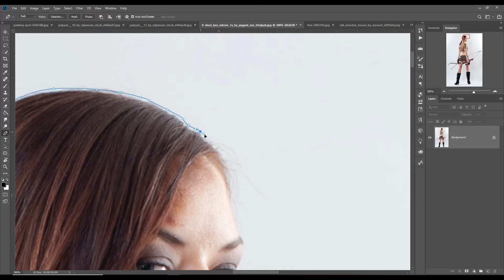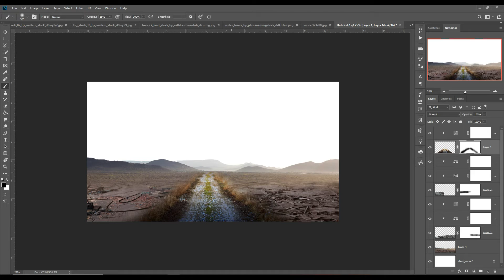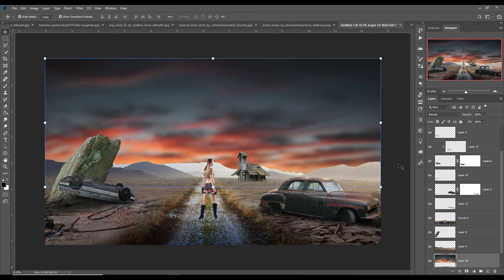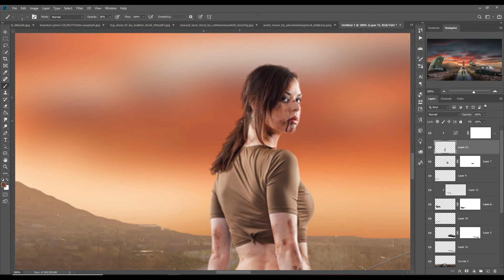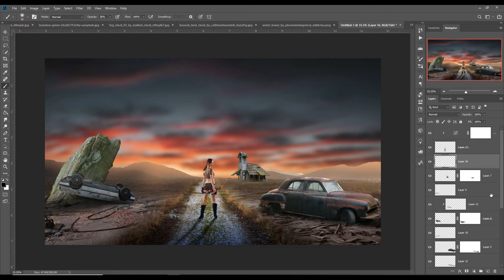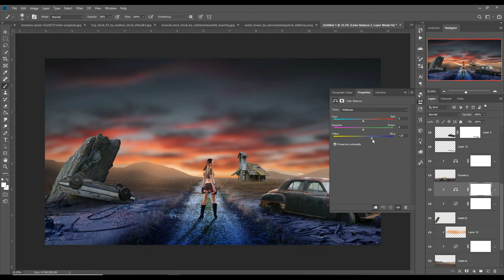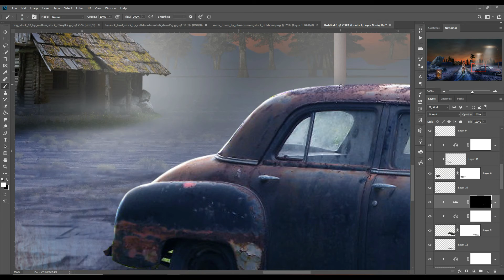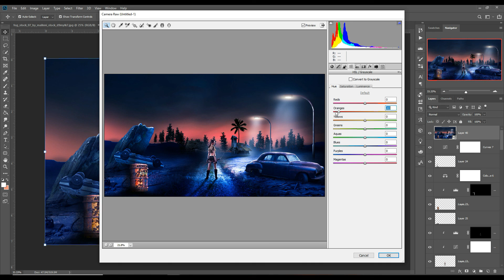Ruins Photoshop Manipulation Tutorial By Picture Fun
In this video Tutorial learn how to use color tone and filter and also know more about color balance and selection and the fine use of brush tool and learn how to use masking layer and how to create amazing shadow and light effect in photoshop.